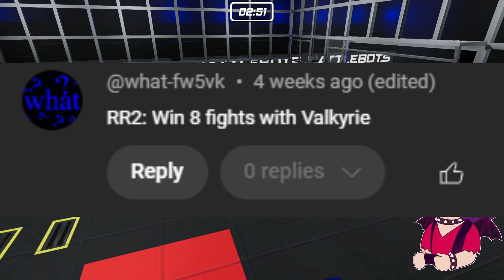Is Valkyrie the Greatest Undercutter in Battlebots? - TheDominusIgnis plays Robot Rumble 2